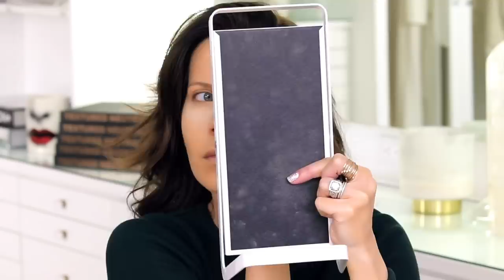WHAT'S REALLY GOING ON ... Life Update + Testing New Products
Today I'm testing NEW Sephora makeup and opening up to get real about what's been going on.

FACE:
Laura Mercier Pure Canvas Primer // Blurring // $38.00
*Laura Mercier Pure Canvas Primer // Hydrating // $38.00
Laura Mercier Pure Canvas Primer // Illuminating // $38/00
*Laura Mercier Pure Canvas Primer // Perfecting // $38.00
*Laura Mercier Pure Canvas Primer // Protecting // $38.00
Haleys RE:FORM Liquid Lux Foundation // 2.25 // $26.00
*Haleys RE:FORM Liquid Lux Foundation // 2.50 // $26.00
Haleys RE:FORM Liquid Lux Foundation // 3.25 // $26.00
Shiseido Synchro Skin Self-Refreshing Foundation // 310 Silk // $47.00
RCMA Foundation/Concealer Palette // VK #11 // $72.00
Doll 10 T.C.E. Concealer // Light/Medium // $28.00
Jane Iredale Circle\Delete Concealer // #2 // $32.00
Covergirl Advanced Radiance Pressed Powder // 110 Creamy Natural // $9.00
Anastasia Beverly Hills Loose Setting Powder // Vanilla // $36.00
NARS Afterglow Overlust Cheek Palette // $59.00
Jane Iredale PurePressed Blush // Clearly Pink // $30.00

EYES:
PAT McGRATH LABS MTHRSHP Sublime Eye Shadow Palette // Golden Opulence // $65.00
Fenty Beauty Full Frontal Volume, Lift & Curl Mascara // Cuz I’m Black // $24.00

BROWS:
Charlotte Tilbury Brow Lift Eyebrow Pencil // Rita // $30.00
Hourglass Arch Brow Micro Sculpting Pencil // Blonde // $28.00

LIPS:
Buxom Plumpline Lip Liner // Hush Hush // $18.00
Charlotte Tilbury Lip Cheat Lip Liner // Hot Gossip // $22.00
Bobbi Brown Crushed Oil-Infused Gloss // In The Buff // $27.00

BODY:
L’Oréal Paris Beach Bae Face & Body Liquid Luminizer // 21 Light to Medium // $15.00

TOOLS:
*Esarora Beauty Ice Roller // $17.00

FACE:
Haleys RE:FORM Liquid Lux Foundation // 2.25 Light // $26.00
Haleys RE:FORM Liquid Lux Foundation // 3.25 Light/Medium // $26.00

Tati Westbrook
1905 Wilcox Ave
Suite 111